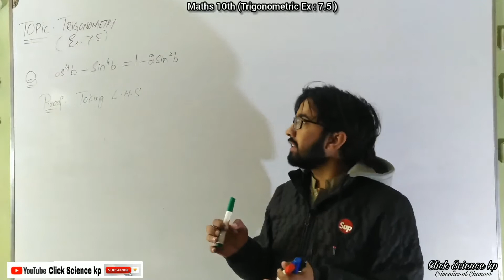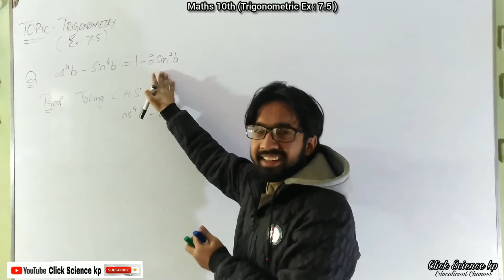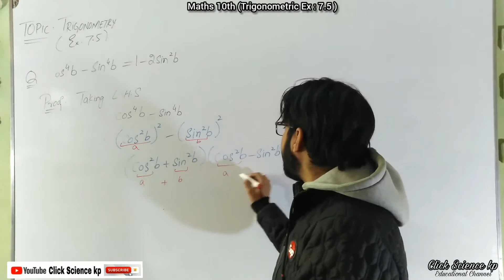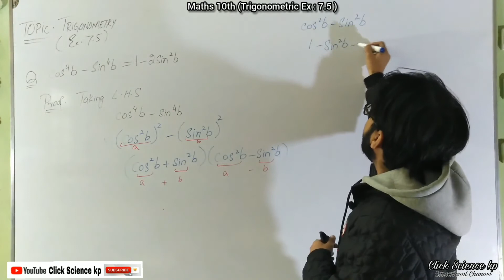Trigonometry||Ex. 7.5||matric||kpk board||punjab board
Trigonometry||Ex. 7.5||matric||kpk board||punjab board|| class 10th  , Trigonometry, Chapter :7.5 , easiest  Method  Trigonometry formula
Trigonometry triangle